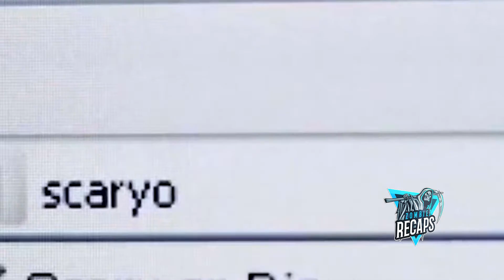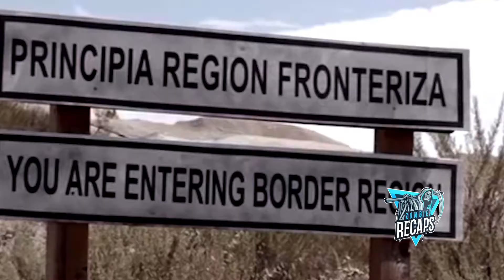Crazed Killer Disguised As A Clown Is Hunting A Group Of People | Scary Or Die 2012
In A Tiny Town, A Crazed Killer Disguised As A Clown Is Hunting A Group Of People
Scary Or Die 2012  movie explained,
Scary Or Die 2012  movie trailer,
Scary Or Die 2012  movie review,
Scary Or Die 2012  full movie,
Scary Or Die 2012  recap

Welcome to Zombie Recaps, a channel that's intended to help you better understand Zombie movies and save your time from the lengthy or even boring ones.